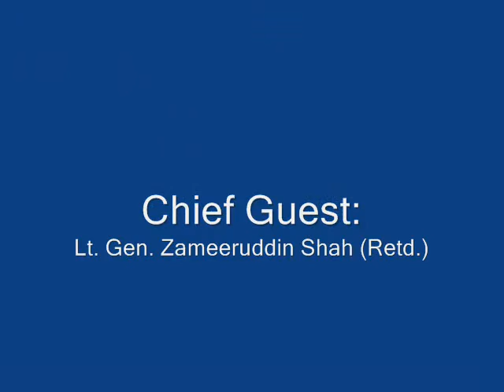Women's College (College Day Celebration, 2015)